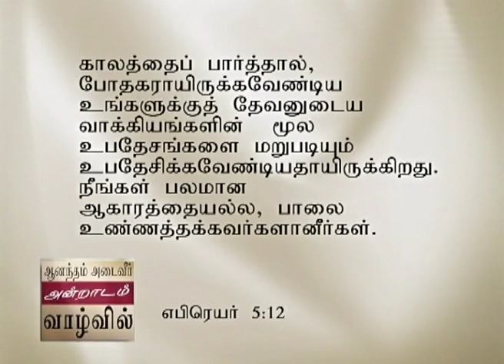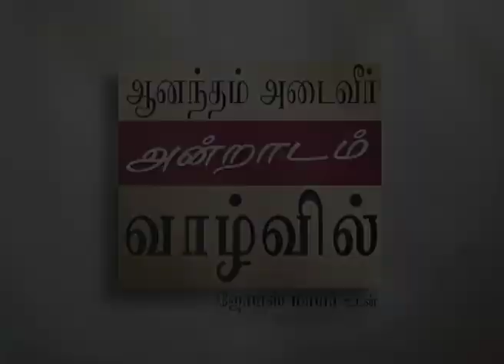தேவன் உங்களுக்கு ஏற்படுத்தியதற்கு நீங்கள் ஆயத்தமா இருக்கிறீர்களா? - Part 1 - Joyce Meyer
Are You Prepared For What God Has Prepared For You? Tamil
தேவன் உங்களுக்கு ஏற்படுத்தியதற்கு நீங்கள் ஆயத்தமா இருக்கிறீர்களா?